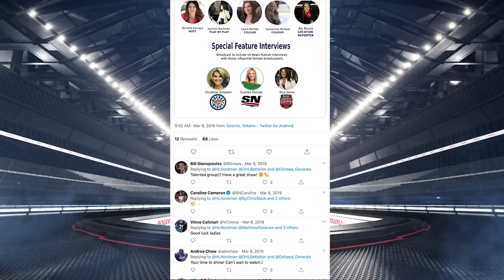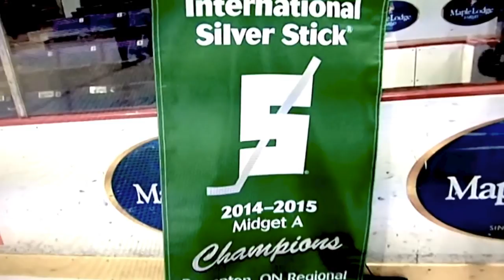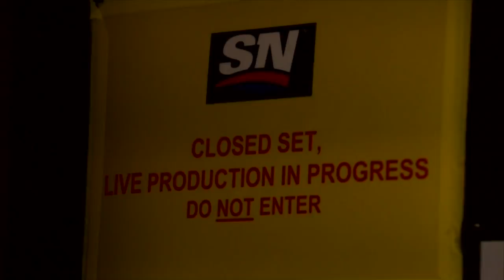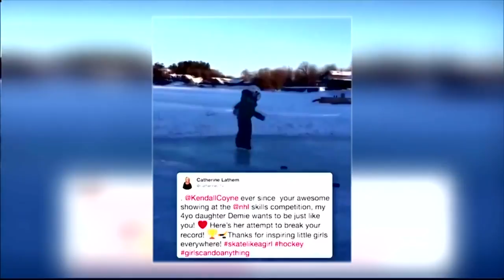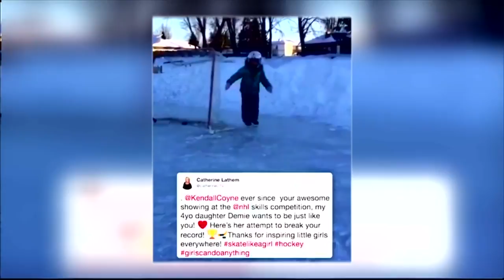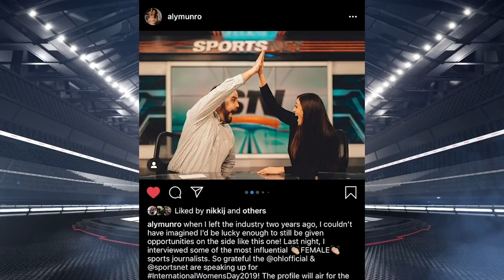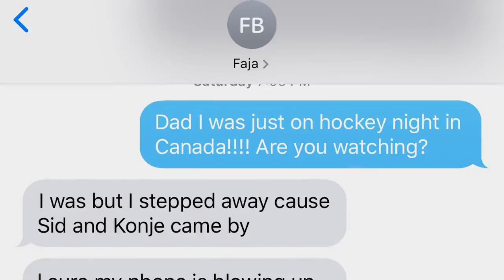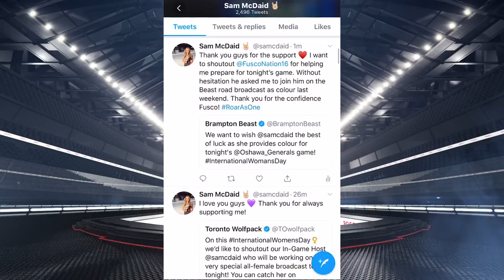Breaking Barriers in the Booth - The First All Female OHL Broadcast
On International Women's Day 2019, Rogers tv had history's first all-female Ontario Hockey League broadcast team. This is the story about the women who made it happen and an in depth look at the female influence in sports media.
Appearances by:
Abigail Dove - Sportsnet Jr. Reporter
Adam Dunfee - Host, Rogers tv
Aly Munro - Feature Reporter, Rogers tv
Christine Simpson - Hockey Night in Canada
Evanka Osmak - Sportsnet
Hannah Nordman - Play by Play, Rogers tv
John Tavares - Toronto Maple Leafs
Jon Green – Producer, Rogers tv
Laura Barney – Colour Commentator, Rogers tv
Michelle Farrugia – Host, Rogers tv
Mike Luck – Play by Play, Rogers tv
Mitch Marner - Toronto Maple Leafs
Ron MacLean - Hockey Night in Canada
Sam McDaid – Colour Commentator, Rogers tv
Shane Hollinshead – Colour Commentator, Rogers tv
Tara Slone - Rogers Hometown Hockey
Zach Hyman - Toronto Male Leafs